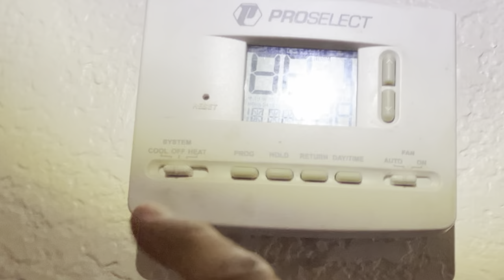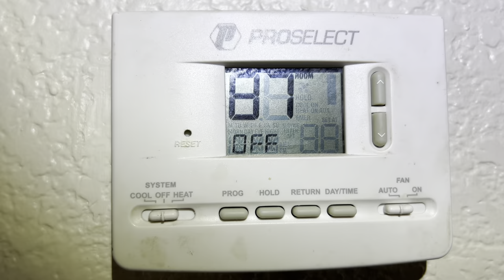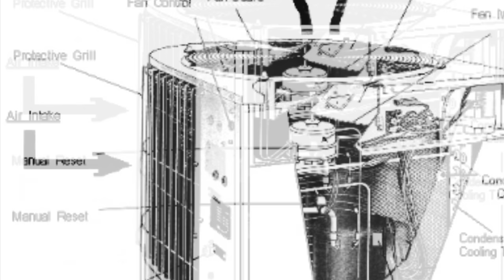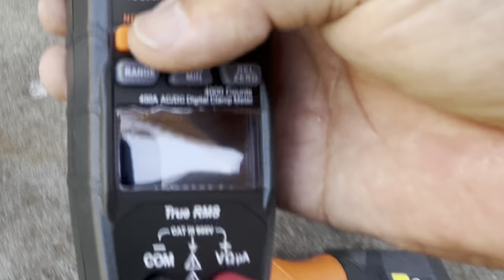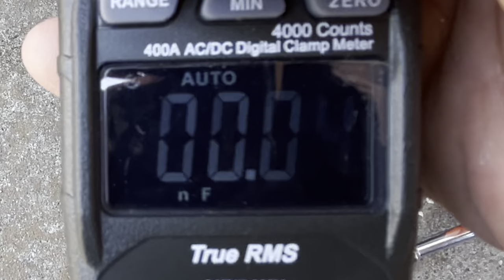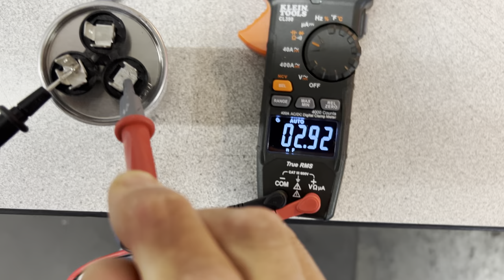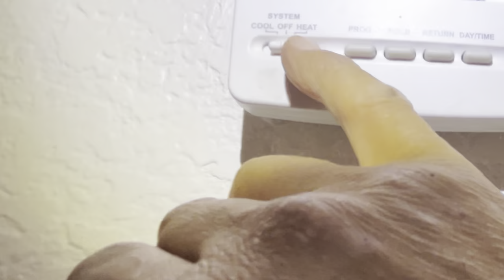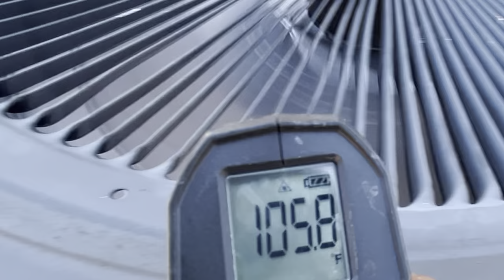$17.99 修復空調不製冷怎麼樣？關於空調出了什麼問題的提示和技巧？How about $17.99 to Fix Air Conditioning Unit Not Cooling?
《美國生活 365》的查爾斯你好

今天就跟大家分享一下空調不冷的解決方法。

讓我打開空調降溫。從外面看旋轉冷凝器，它似乎正在工作。然後檢查通風口的空氣溫度。很熱。 84.5 華氏度。檢查另一台，華氏 77 度，相當高，

然後檢查空氣處理鼓風機是否工作。您可以聽到鼓風機按預期工作的聲音。可以聽到鼓風機馬達運轉正常，聲音平穩，無摩擦。事實上，當我檢查通風口的氣溫時，我可以感覺到空氣從通風口流出。這意味著空氣處理器正在按預期工作。

然後到室外機冷凝器查看冷凝器空氣溫度，哇，涼快90.5。然後將該溫度與類似溫度下的其他點進行比較。這告訴我，房子裡沒有熱量傳遞。換句話說，空調無法讓房子降溫。

讓我們找出問題所在。首先關閉恆溫器。